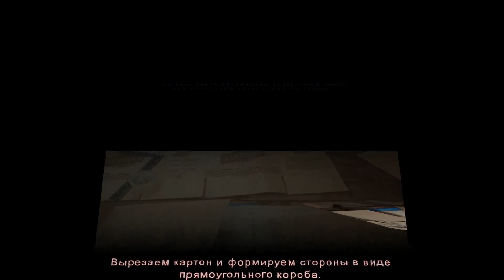Craft magic. Как сделать вытяжку из подручных средств. How to make an extract to the workshop.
Наверняка в своей мастерской вы пользуетесь вредными красками, производите лазерную резку и т.п. Посмотрите видео
как сделать вытяжку в мастерскую из подручных средств?
Surely in your workshop you use harmful paints, make laser cutting, etc. Watch the video
how easy is it to make an extract to the workshop from improvised means? Diy projects.